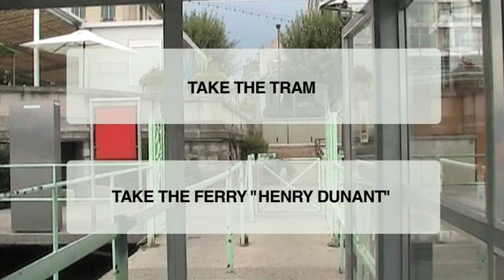Philippe takes the yellow ferry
In Digital day race it is up to you to find the quickest way to get your invite for the digital day.